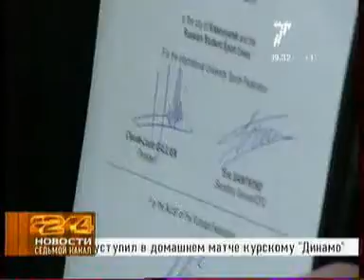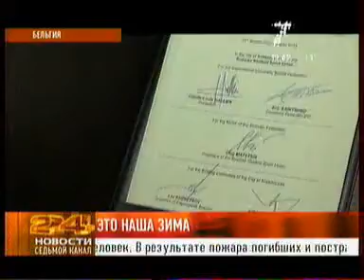7ka 1111 007